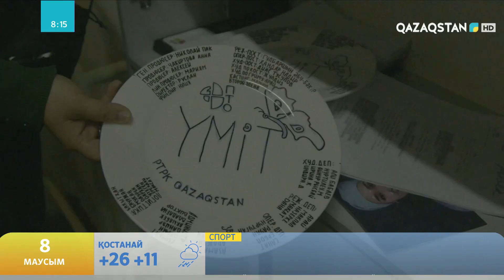«Үміт» телесериалының түсірілім жұмыстары